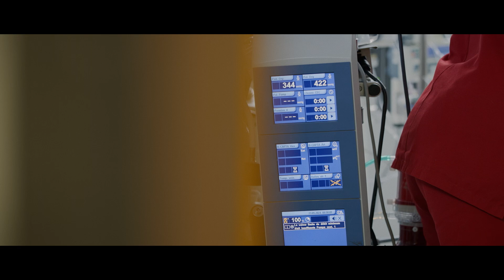Be Brugmann : rejoignez-nous !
S'engager en tant qu'infirmier⸱e au CHU Brugmann, c'est d'abord se sentir attendu⸱e : être accueilli⸱e par un⸱e référent⸱e ICANE puis être intégré⸱e par une équipe.

C'est aussi devenir Brugmannien, dans un environnement de travail exceptionnel, et faire partie d'une histoire déjà centenaire.

Devenir infirmier⸱e dans notre hôpital, c'est se perfectionner, développer son autonomie, se former, être reconnu⸱e et évoluer dans sa carrière.

Consultez la liste des postes ouverts et… Be Brugmann : rejoignez-nous !